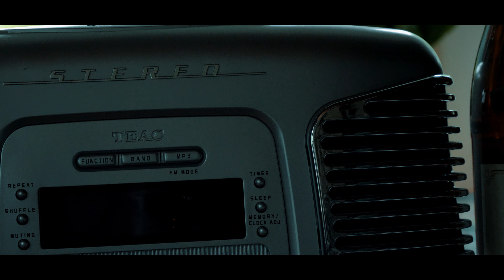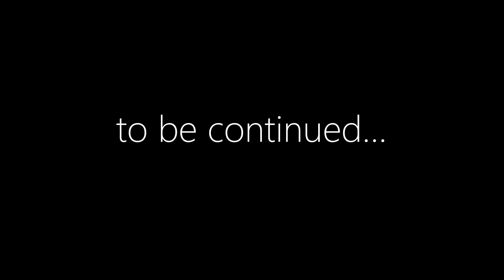Austria summer 2021 | hiking trailer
used equipment:
PANASONIC Lumix DC-GH5 + 12-60mm
ZHIYUN WEEBILL S gymbal